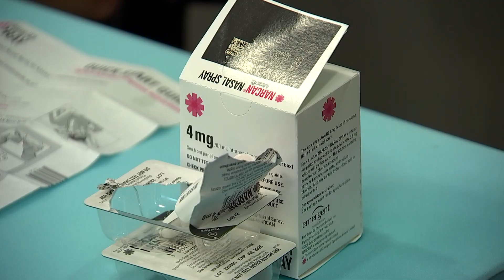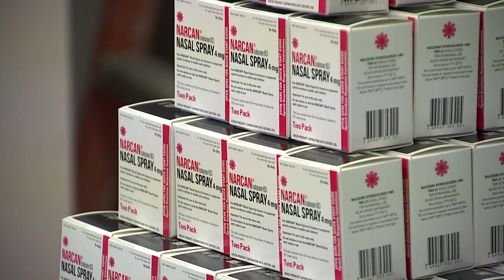Jacksonville advocates support parents, reduce the stigma of substance abuse; Narcan distribution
The opioid epidemic, and drugs and alcohol use, have a devastating effect on families and children. Today on our Forever Family segment, we talk to advocates who are working to implement new solutions and to remove the stigma surrounding substance use disorders to help parents who are suffering recover and reconnect.

The Department of Children and Families offers many recovery programs; for more information on substance abuse prevention and treatment, you can log onto isavefl.com. and for other Forever Family stories, you can also visit ForeverFamily.org.